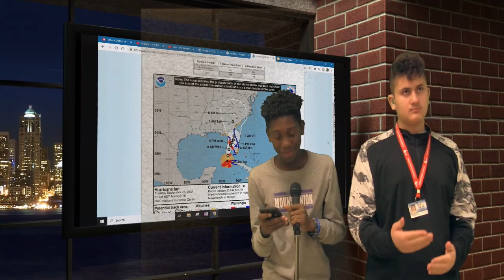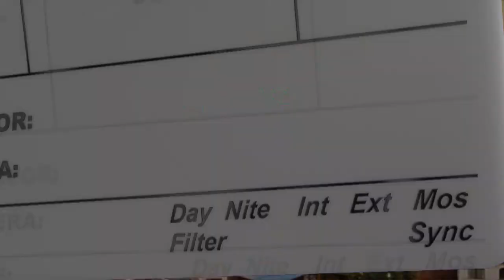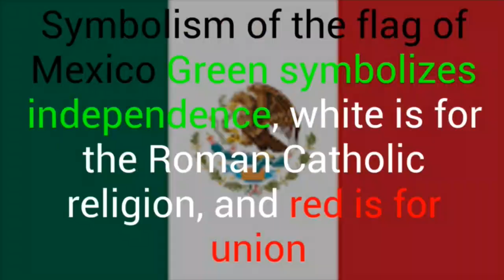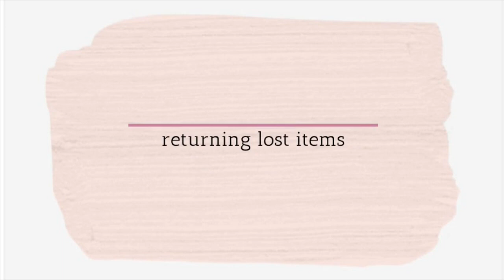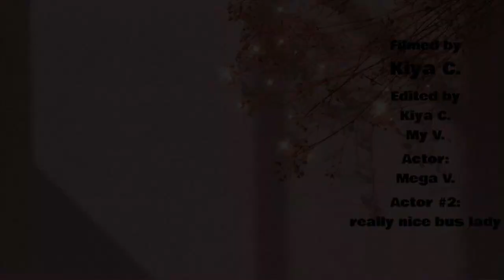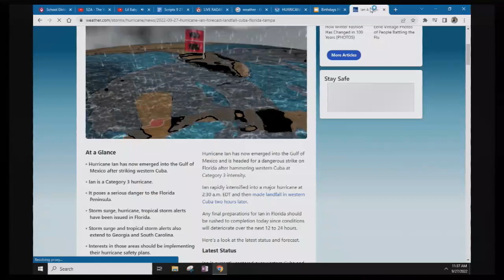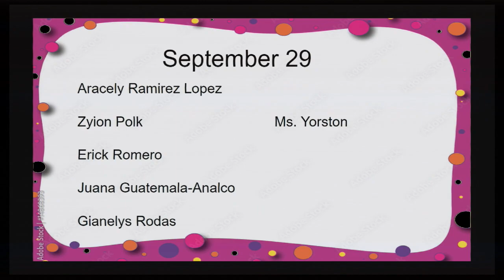PSTV September 27, 2022